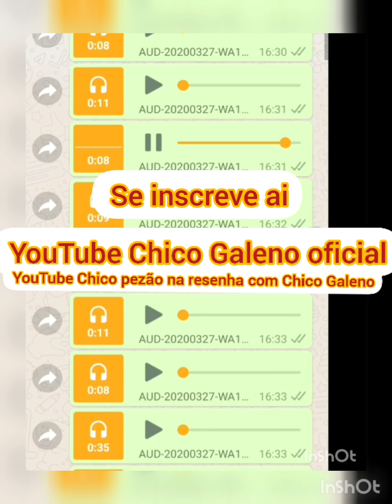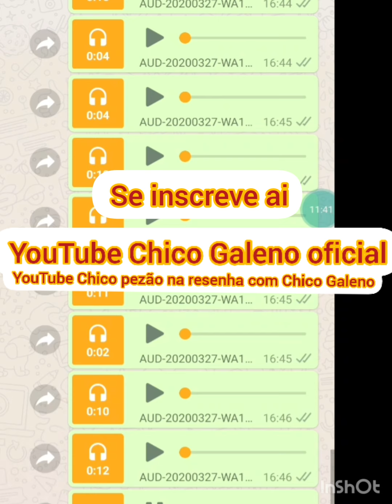Chico Galeno ficou brabo com Chico pezão kkkk